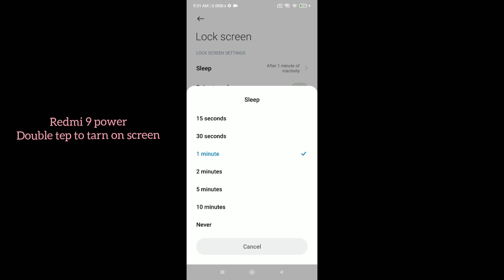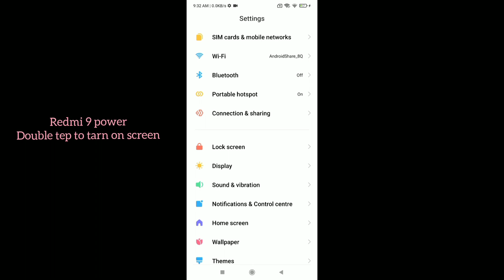Redmi 9 power double tep to tarn on screen settings features || how to use